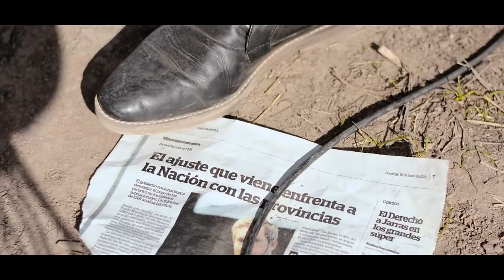7H - NECIO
Videoclip Oficial "Necio"

Productor: Franco Delorenzi.
Directora de fotografía: Evelyn Concilio.
Camarógrafos: Nabila Lenci, Lautaro Teglia, Holy Solohaga.
Dron: Federico Ruzzi, Manuel Ruzzi, Andrés Ruzzi.
Edición y Post Producción: Franco Delorenzi.

Banda: 7H
Federico Giglio (guitarra y voz)
Charly Gorini (Guitarra)
Iván Guidoni (Bajo)
Franco Delorenzi (Bateria)